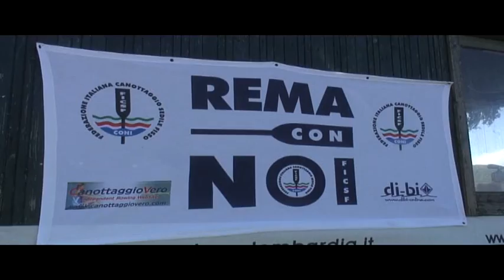Corgeno di Vergiate - Gara Nazionale FICSF 26 agosto - parte 3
L'ultima parte dello speciale dedicato alle gare di canottaggio sedile fisso a Corgeno. Le emozioni di: Federico Malacrida (US Carate Urio), della Canottieri Osteno, dei singolisti Panizza e Macrì, delle ragazze protagonista delle gare seniores femminili, della Canottieri Germignaga e Tremezzina.